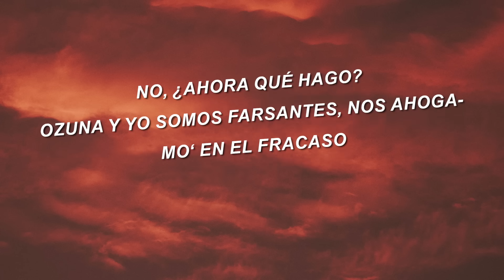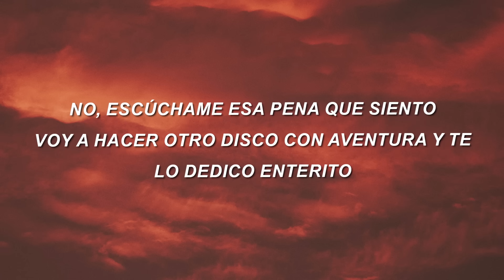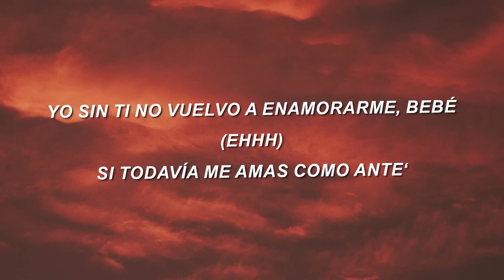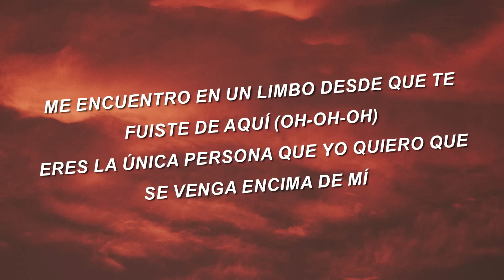Ozuna x Romeo Santos - El Farsante Remix (Letra/Lyrics)